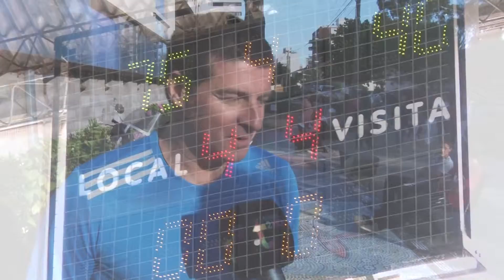Marcelo Martínez Balance 2014 Telpintv